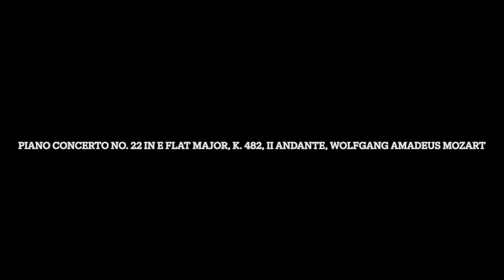Piano Concerto No. 22 in E Flat Major, K. 482, II Andante, Wolfgang Amadeus Mozart